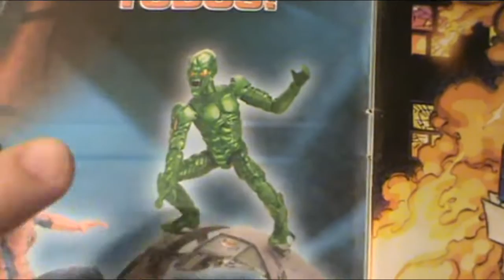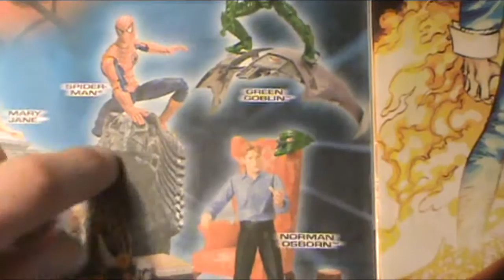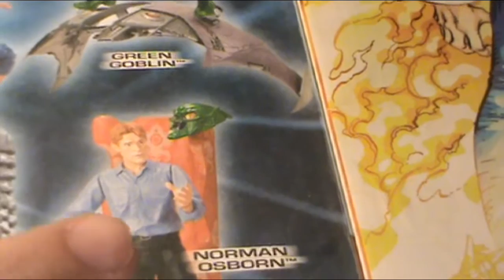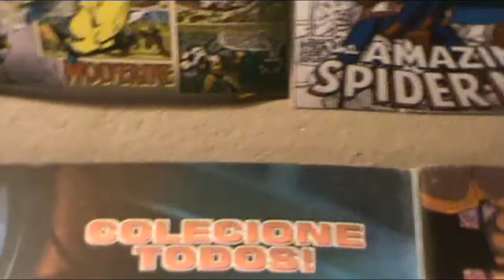Review do Boneco J.Jonah.Jameson(J.J.Jameson)-Spider Man 1(Trilogia do Sam Raimi)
Hoje eu estou trazendo para vocês o review do J.J.Jameson do filme do Homem-Aranha(da trilogia do Sam Raimi)!
Por Favor.
Comentem.
Ajudem na Divulgação do Canal.
Inscrevam-se.

O Link dos Canais Parceiros(TheCollector97, MsSASQUACH3, TheActionBrasil96,Albert,lucascollector2210,Remarvel e Figurre Review Toys)vão estar aqui embaixo.